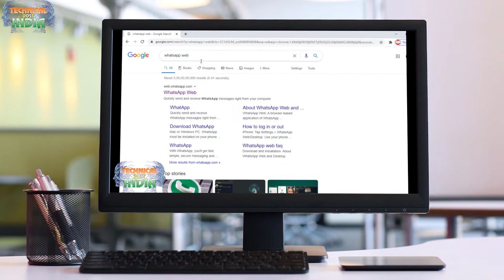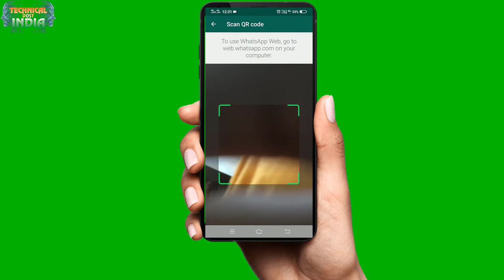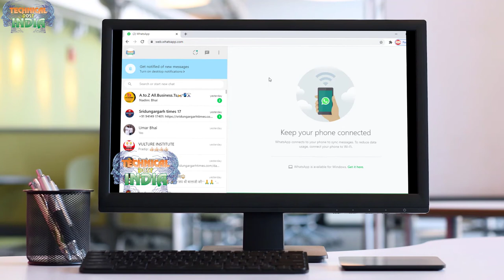अपने पी.सी और लेपटॉप में कैसे चलाए Whatsapp Without Any Software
Whatsapp web को यूज़ करना इतना आसान नहीं है जितना आप सोच रहे हो whatsapp web यूज़ करने के लिए हमे बहुत सी बातों का ध्यान रखना पड़ता है यदि आप whatsapp web यूज़ करना चाहते हो तो सबसे पहले अपना whatsapp update कर ले।

Whatsapp web आप सिर्फ latest web ब्राउज़र में ही यूज़ करें whatsapp web यूज़ करने से पहले आपके whatsapp पर मोबाइल नंबर पहले से ही कनेक्ट होना चाहिए तभी आपका व्हाट्सअप वेब काम करेगा whatsapp web में कोई  भी sign up या sign in का ऑप्शन नही है

अगर आप लैपटॉप से व्हाट्सअप यूज़ कर रहे हो तो आपका मोबाइल का डाटा भी यूज़ होगा मोबाइल का डाटा अगर हम बंद करते हैं तो व्हाट्सअप का भी कनेक्ट बंद हो जायेगा कहना का मतलब ये है कि आपका लैपटॉप में जो व्हाट्सअप यूज़ कर रहे थे वो भी बंद हो जायेगा।

Whatsapp इतना पॉपुलर हो गया है कि हज़ारो एप्प्स होने के बाद भी व्हाट्सअप की एक अलग ही पहचान है अब व्हाट्सअप computer और phone दोनों जगह उपलब्ध हैं व्हाट्सअप अकाउंट का कंप्यूटर और लैपटॉप पर Extension है, जो डाटा  ( Audio, Video, Image, Docs ) सेन्डर सेंड करता हैं वो पूरी तरह रिसीवर के फ़ोन और कंप्यूटर से Sync हो जाता है, और दोनों Device पर एक साथ Use कर सकते हैं।

हम व्हाट्सअप पर अगर कुछ सेंड करते है तो वो व्हाट्सअप web पर सेंड हो जायेगा।
03  वीडियो को कन्वर्टर करना सीखे कुछ ही मिनट में mp4,hd,4k ,साथ में compressor without losing quality
04  नया पी.सी. या लेपटॉप लेते समय कुछ बातो का ध्यान रखे जो आप के लिए जरुरी है
05  बिना पता चले ऐसे देखें WhatsApp स्टेटस, ये है ट्रिक देखे वीडियो में (HIDE TIPS&TRICK)